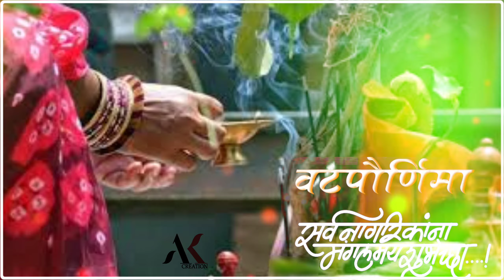वटसावित्री पोर्णिमा स्टेटस॥ Vatsavitri Pornima Status ॥ Happy Vatsavitri pornima To All People